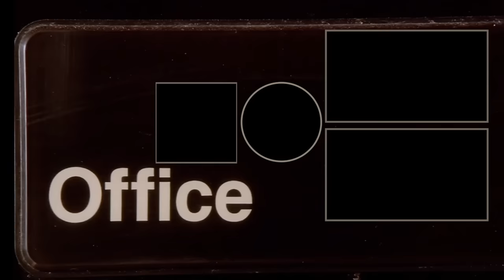Michael Fires Stanley - The Office US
Michael's favourite prank

Season 4, Episode 16 "Did I Stutter?" - Michael tries to give Stanley an attitude adjustment after Stanley snaps at him, Dwight decides to buy Andy's car, and after spending the night at Jim's, Pam deals with an unexpected inconvenience.